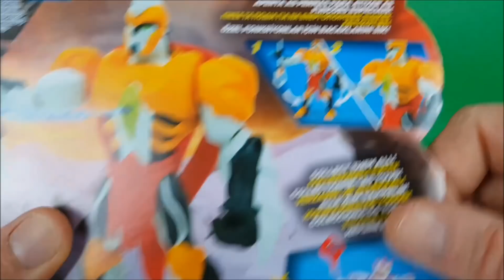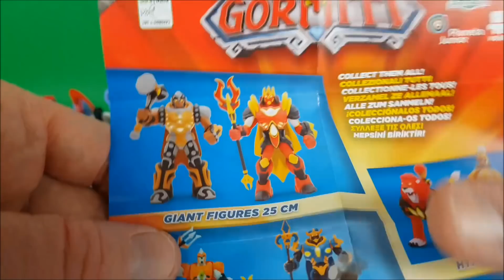GORMITI 2019 - LORD TRYTION e LORD HELIOS Personaggi 12cm seconda serie - Edicola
Emiliano74